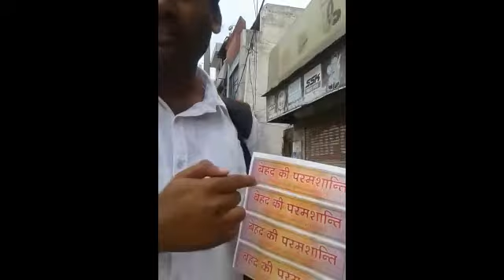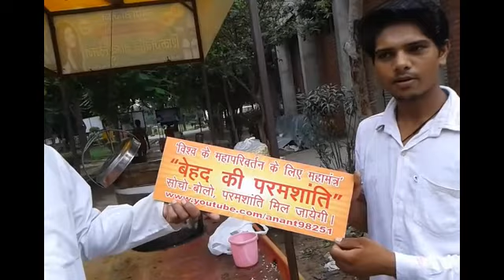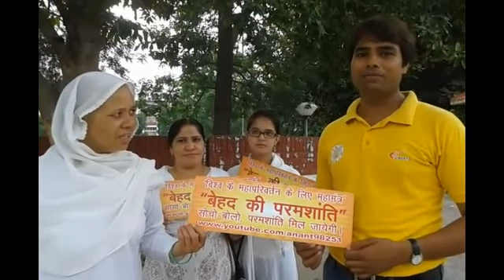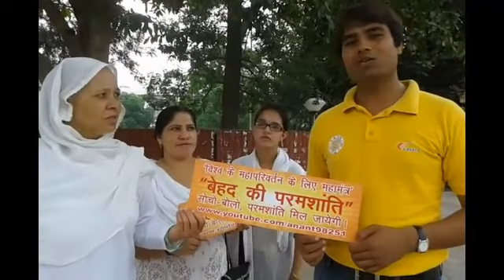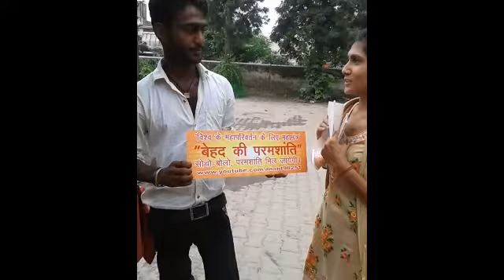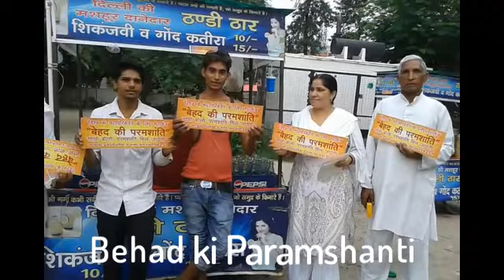Karnal, hariyana behad ki seva....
this audio only for BK,PBK and Bapuji follower.

550 videos on our youtube channel